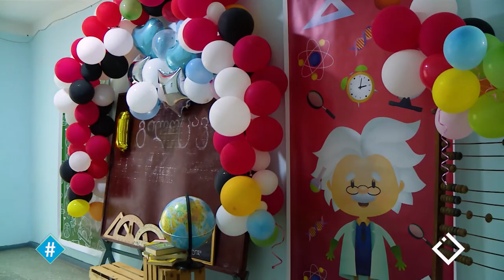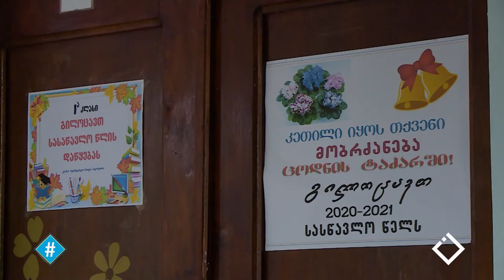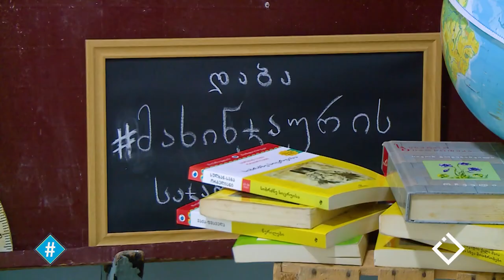დაბა მახინჯაურის საჯარო სკოლა | დისტანციური სწავლებიდან საკლასო ოთახებში, 2021 წ.